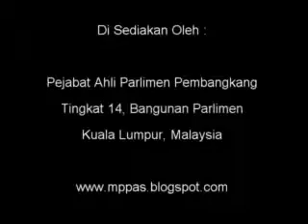22 Jun 2011 - Perbahasan Jadual Perbekalan Tambahan Kem. LB&W - MP DAP Serdang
22 Jun 2011 - Perbahasan Jadual Perbekalan Tambahan Kem. LB&W - MP DAP Serdang